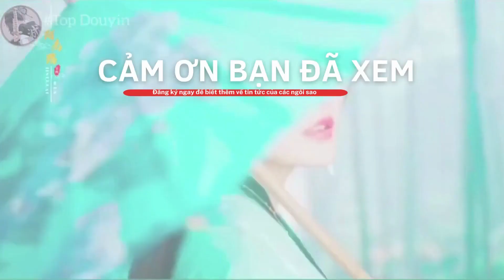Dương Dương và Bạch Lộc sắp 'yêu' nhau trong phim mới, nhà gái được khen nhưng nhà trai lại bị chê?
Có thông tin cho biết Dương Dương và Bạch Lộc sắp hợp tác trong một dự án ngôn tình chuyển thể.
Kênh thông tin giải trí tổng hợp về Cbiz và Kbiz.

👉 Lưu ý:
💁‍♀️ CBIZ & KBIZ “KHÔNG” sở hữu tất cả tư liệu trong video này.
💁‍♀️ We do “NOT” own all the material in this video.

👉😍 Nếu các bạn thấy video hay và thú vị, đừng quên đăng ký và ấn chuông thông báo để đón chờ video tiếp theo. Cám ơn các bạn đã luôn theo dõi và ủng hộ CBIZ & KBIZ. Trân trọng cảm ơn.